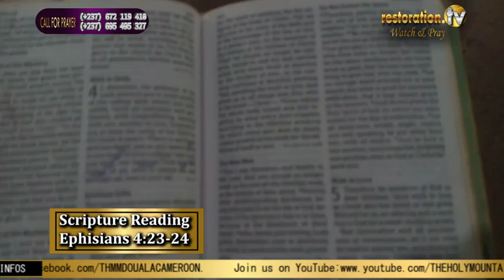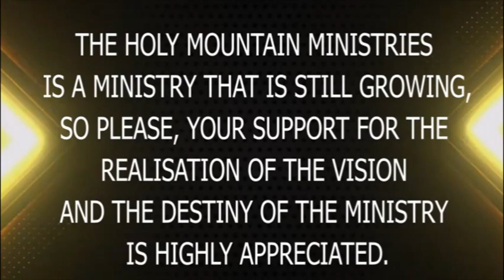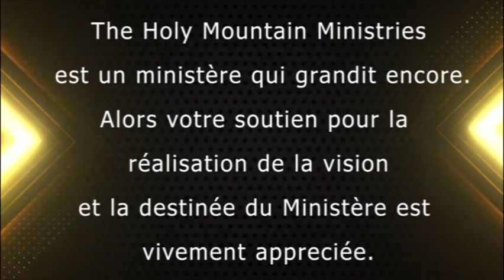SERMON: THE WAY OUT OF POVERTY By Son Of The prophet Isaiah. Sun 13th March 2022.